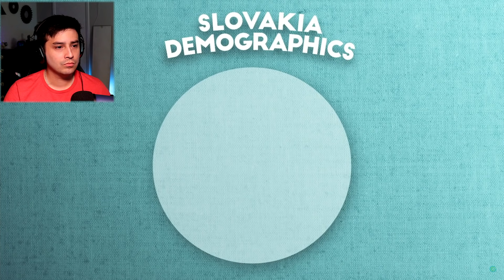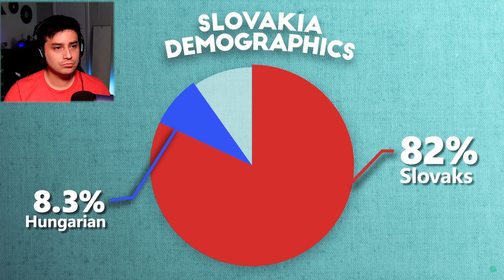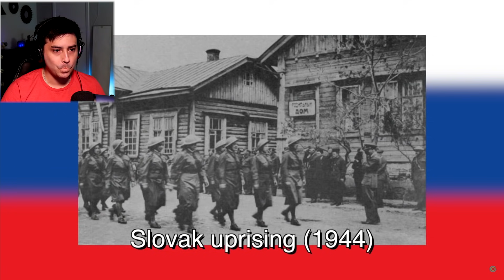American Texan Reacts to Geography Now! | Slovakia | Part 2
Part 2 to Geography Now! Slovakia reaction.

Dan Lebowitz | Track: Come On Out